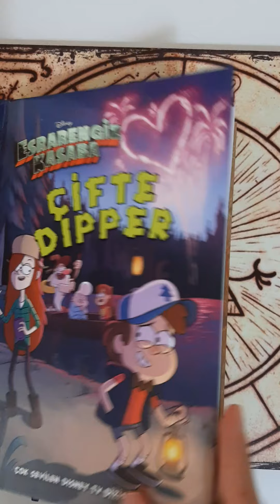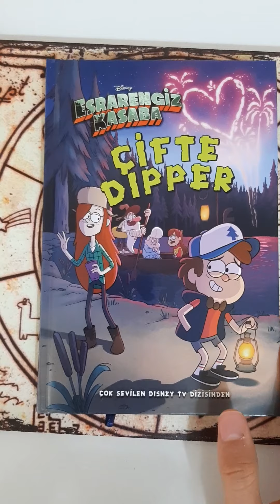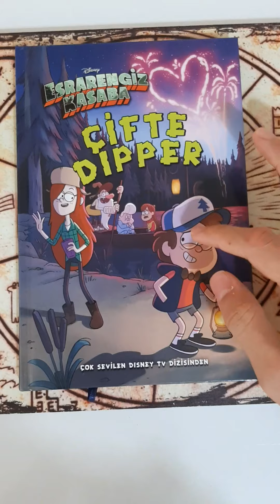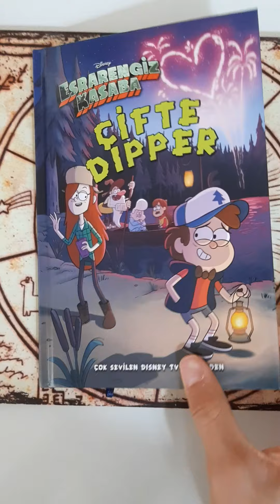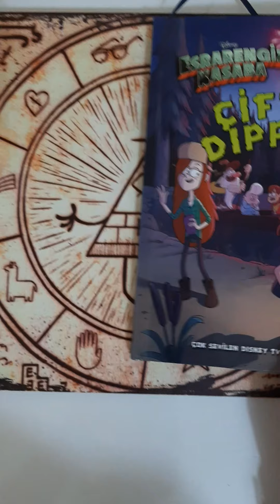Esrarengiz Kasaba Çifte Dipper Kitabı Tanıtımı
Dipper Wendy ile baloya çıkmak ister ve evdeki bir fotokopi makinesinin olağanüstü özelliğini keşfeder.Bu makine kendini kopyalayabilmektedir! Kendi kopyalar ama işler istendiği gibi gitmez.Klonlar ile kavga eder ve bazı klonlar sudan erir ve yok olur.
Bu videoda Esrarengiz Kasaba'nın bu bölümünü anlattığı kitabı inceledim.